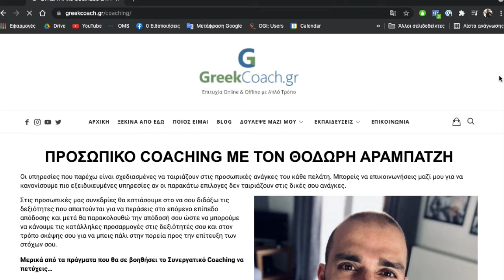Πώς να Ενισχύσεις την Αυτοεκτίμηση και Αυτοπεποίθησή σου | 7 Απλά Βήματα για να Νιώθεις Πιο Δυνατός!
Ψάχνεις τρόπους να βελτιώσεις την αυτοεκτίμηση και την αυτοπεποίθησή σου; Σε αυτό το βίντεο, αναλύω τι είναι η αυτοεκτίμηση και η αυτοπεποίθηση, τα σημάδια χαμηλής αυτοεκτίμησης, και σου δίνω πρακτικές συμβουλές για να ενισχύσεις την πίστη στον εαυτό σου! 💪

Ανακάλυψε πώς να αναγνωρίζεις τις επιτυχίες σου, να θέτεις ρεαλιστικούς στόχους, και να φροντίζεις τον εαυτό σου, ώστε να χτίσεις μια θετική εικόνα και μια δυναμική στάση ζωής. Μην χάσεις αυτές τις συμβουλές που θα σε βοηθήσουν να πετύχεις περισσότερα και να νιώσεις καλύτερα με τον εαυτό σου!